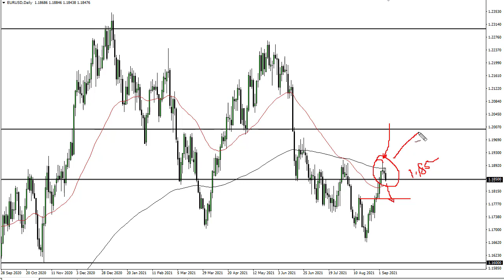EUR/USD Technical Analysis for September 08, 2021 by FXEmpire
The Euro has initially tried to rally during the course of the trading session but then gave up all of the gains to go plowing below the 1.1850 level.